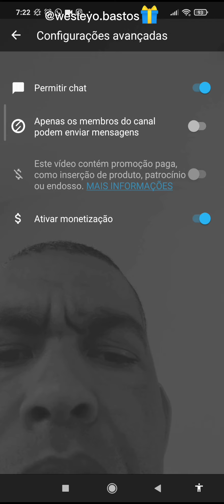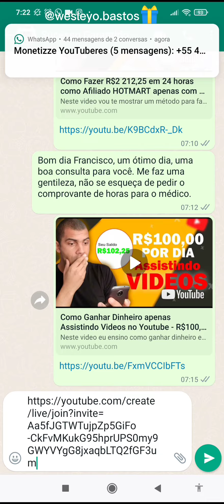Passo a passo nova ferramenta do YouTube -Ganhar dinheiro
E aí deixe nos comentários se o YouTube já liberou essa nova ferramenta para você, estou falando do botão live juntos . Agora chega de tanta dor de cabeça, não vai precisar de você ser um gênio ou um expert  em Obs Studio ou Obs Ninja até mesmo ter que usar plataforma como Stream yeard para fazer uma live  com um convidado. Assim aumenta a sua oportunidade de ganhar muita grana na plataforma. Que tal aquela famosa colab🤔